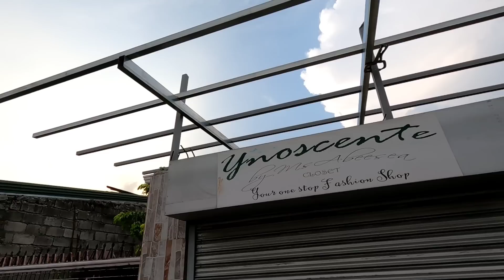NAPALABAN TAYO NGAYON